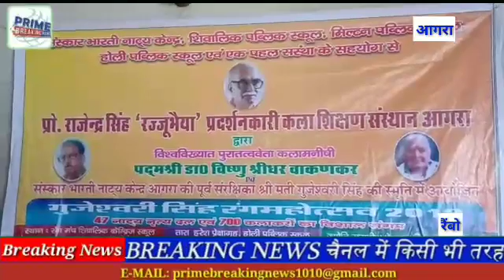छात्र-छात्राओं एवं युवा कलाकारों को रंगमंच फिल्म, दूरदर्शन, मीडिया के साथ-साथ भारतीय संस्कृति